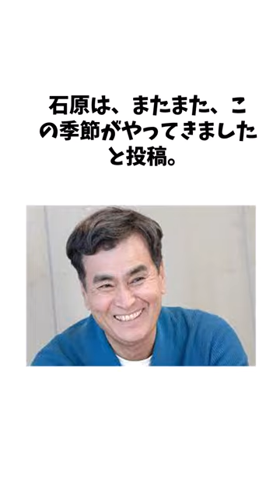石原良純に関する面白い雑学